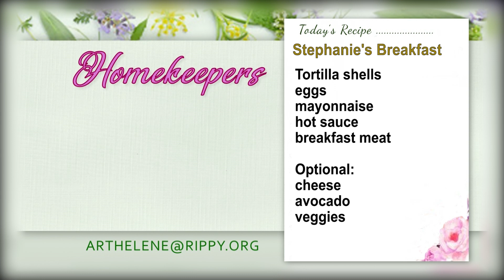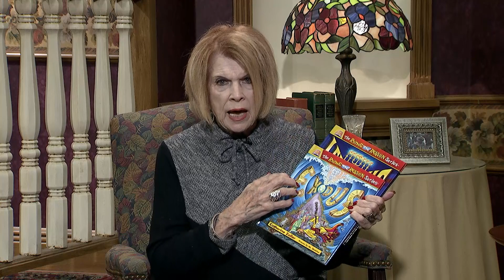Homekeepers - Pastor Ken Williams"The Journey Out"Awesome Testimony of God's Transformation! Part 2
(All book and jewelry offers are no longer available as of 2022.  Thanks for your understanding!)
Guest: Pastor Ken Williams "The Journey Out"  Awesome Testimony of God's Transformation!